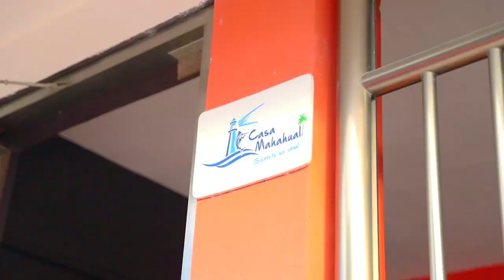LANGOSTA EN MAHAHUAL || AL ESTILO GEORGE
Sol, playa y asado.

Les traigo una receta súper especial donde aprovechamos los ricos futos del mar de Mahahual